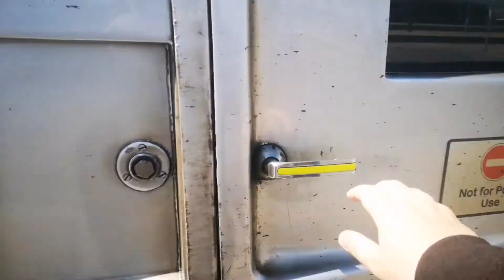Trains at:Bristol Trowbridge and Filton Abbey wood